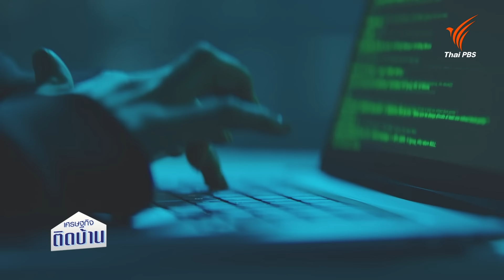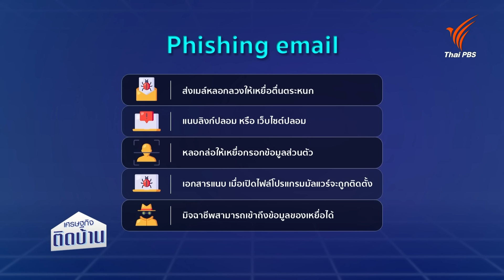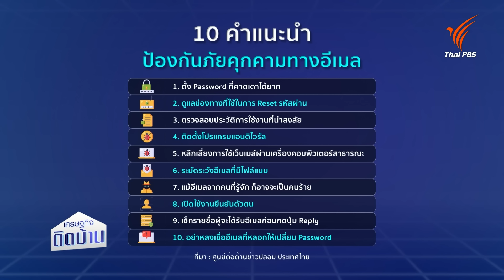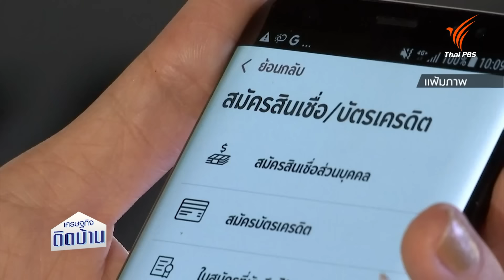รู้ทันมิจฉาชีพหลอกดูดเงินบัตรเครดิต | เศรษฐกิจติดบ้าน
ทุกวันนี้มิจฉาชีพมาในหลากหลายรูปแบบ และมีวิธีการใหม่ ๆ ที่มาหลอกล่อให้เหยื่อตกหลุมพราง โดยเฉพาะในช่องทางออนไลน์ แล้วเราจะมีวิธีการสังเกตอะไรได้บ้างว่าสิ่งที่เราได้รับข้อมูลมานั้นเป็นมิจฉาชีพหรือไม่ เพราะหากเราเผลอเข้าไปกด เข้าไปดู เข้าไปกรอกข้อมูลต่าง ๆ อาจทำให้ข้อมูลบัตรเครดิตของเรา เข้าไปอยู่ในมือมิจฉาชีพที่พร้อมจะนำไปทำธุรกรรมการเงินได้ทันที วันนี้ ดร.วิทย์ สิทธิเวคิน จึงเชิญคุณไรวินทร์ วรวงษ์สถิตย์ ผู้บริหารสูงสุดสายงาน ควบคุมงานปฏิบัติการและปฏิบัติการร้านค้า บมจ. บัตรกรุงไทย มาให้ข้อสังเกตเพื่อเตือนภัยผู้ถือบัตรเครดิตทุกคน

ติดตามชมช่วงเศรษฐกิจติดบ้าน ได้ในรายการวันใหม่วาไรตี้ วันจันทร์ – พฤหัสบดี เวลา 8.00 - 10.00 น. ทางไทยพีบีเอส